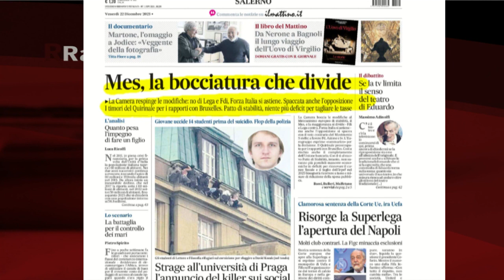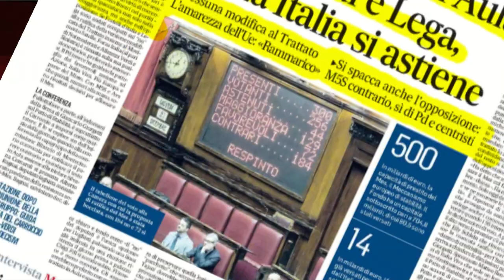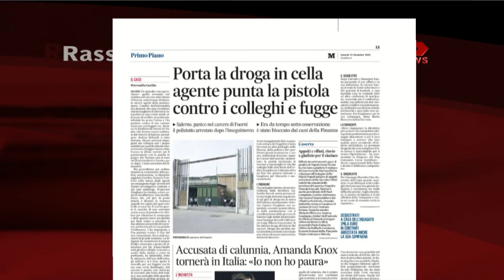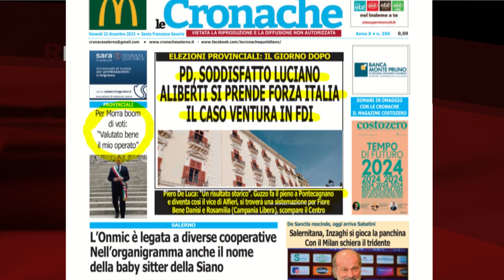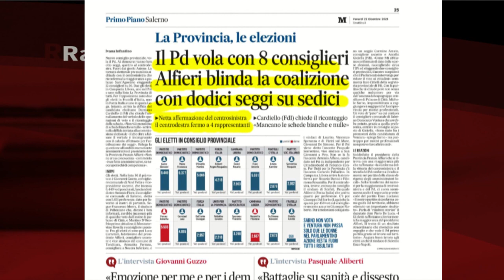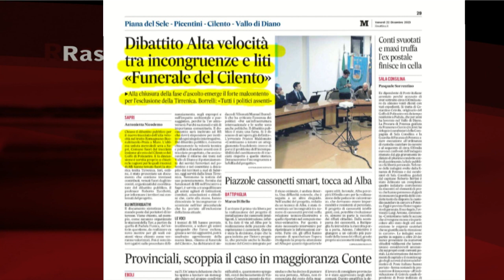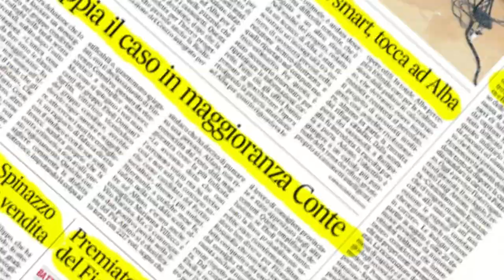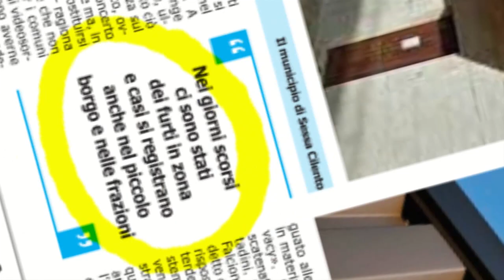RASSEGNA STAMPA 22/12/2023